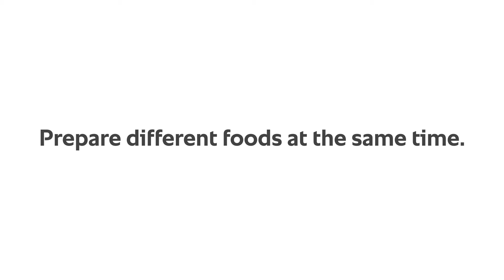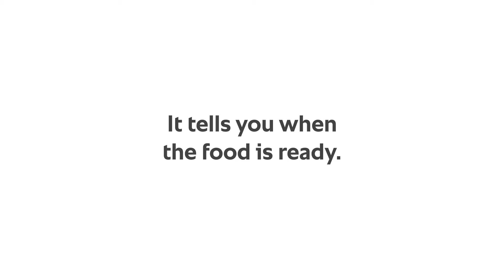RATIONAL | iCombi Pro | iProductionManager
iProductionManager
This state-of-the-art control technology - uniquely found in the iCombi Pro - consumes up to 70% less energy and reduces production time by up to 60% compared to conventional cooking methods.
The kitchen of the future is here now.